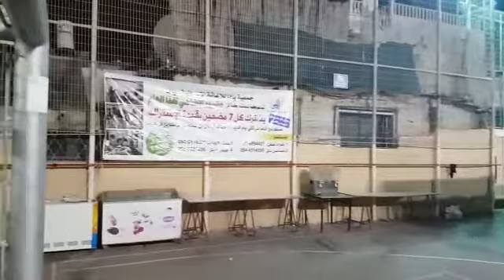جمعية يافا تنهي استعداداتها للمرحلة الثالثة من مشروع الاضاحي